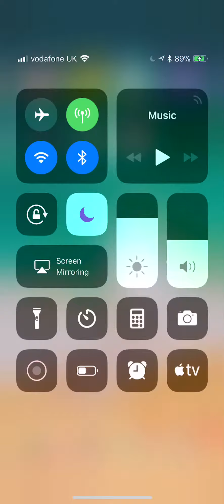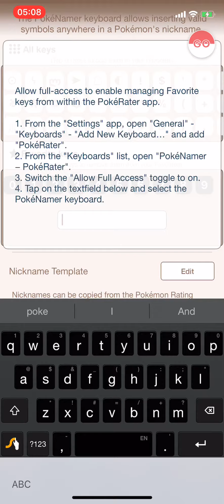Pokerater missing kB